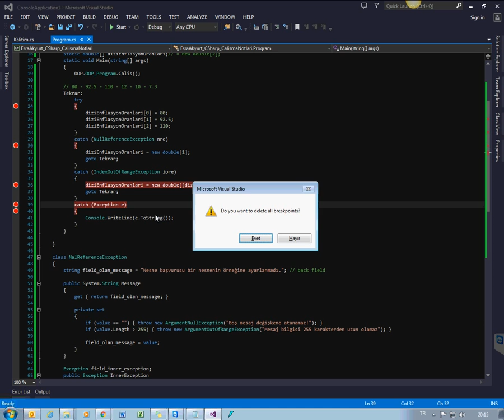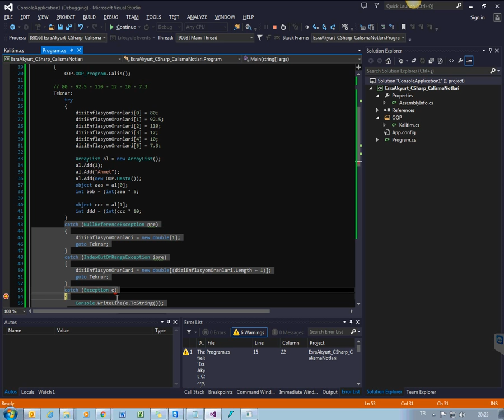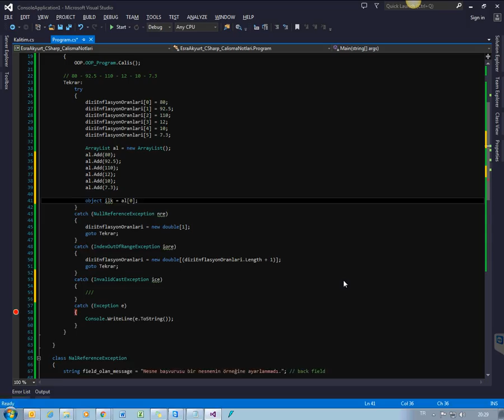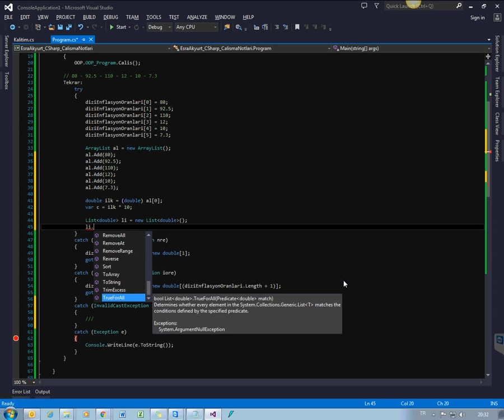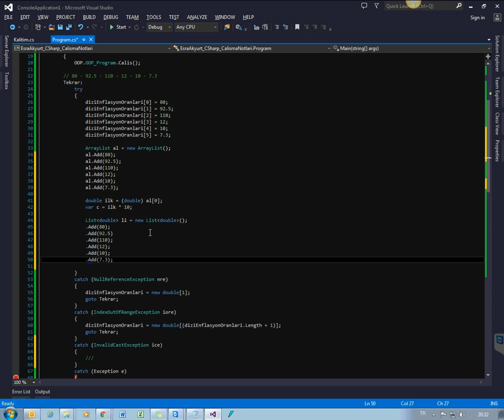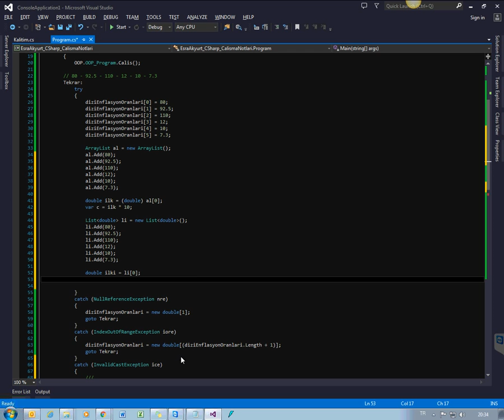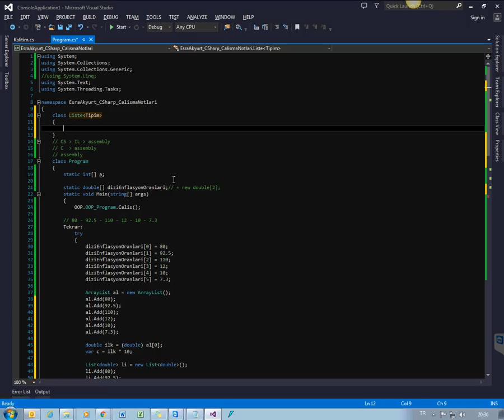Visual Studio ve Azıcık OOP(Nesne Yönelimli Programlama) - 9